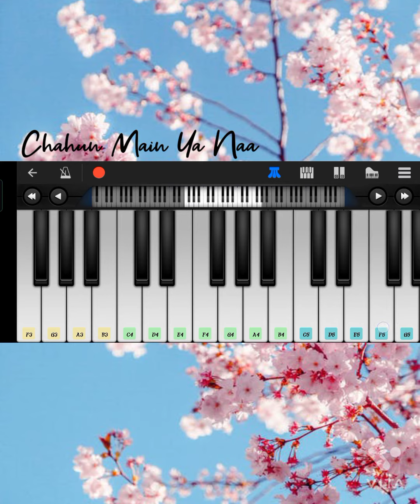Chahun Main Ya Naa Phone Piano Cover||Arijit Singh and Palak Muchhal||Easy Tutorial||Aashiqui 2❤️